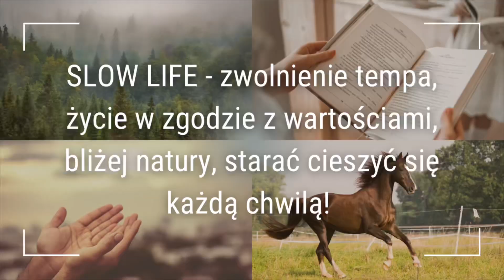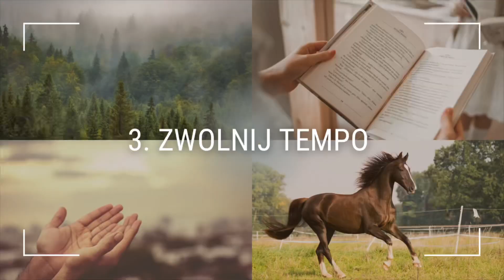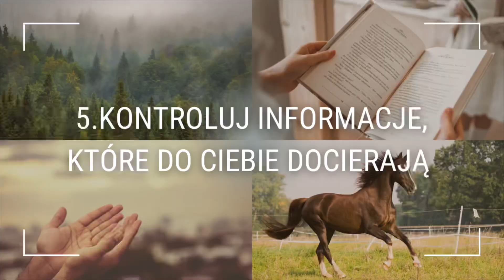jeju chcę żyć w ten sposób!😍🥹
XXI wiek naznaczony jest bieganiną, chaosem, brakiem umiejętności zachowania balansu między pracą, a normalnym życiem. Wielu z nas w związku z tym ma problemy w codzienności, które charakteryzują się zanikiem radości, nudną rutyną, chorobami fizycznymi czy psychicznymi.
Co na to poradzić?

Z pomocą przychodzi coraz popularniejsza koncepcja slow life, która stawia na bardziej świadome życie. Promuje radość z małych rzeczy, zwolnienie tempa codzienności oraz życie w zgodzie z wyznawanymi wartościami.

Jest parę kroków, które pozwalają rozpocząć nowy styl życia - slow life. Jakie to są? Co należy zrobić? Jak ja to praktykuję?
Zapraszam do obejrzenia odcinka!

Agata Kopaczewska

Slow living
Spokojne życie
Slow life
Koncepcja slow life